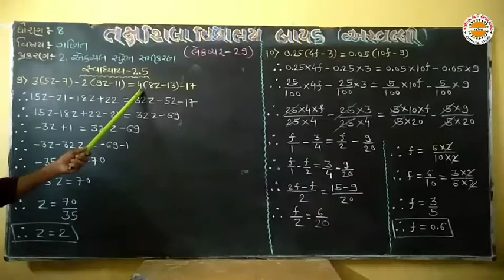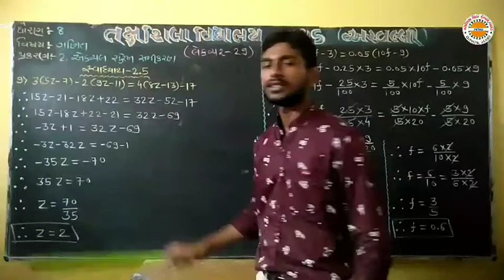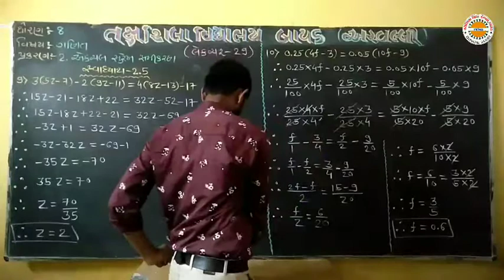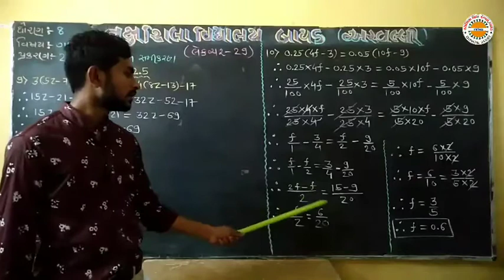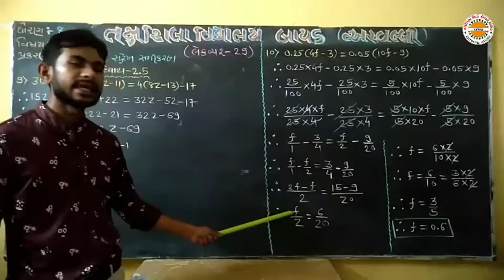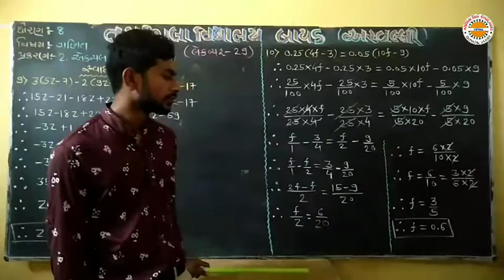std 8 maths ch 2 lec 29